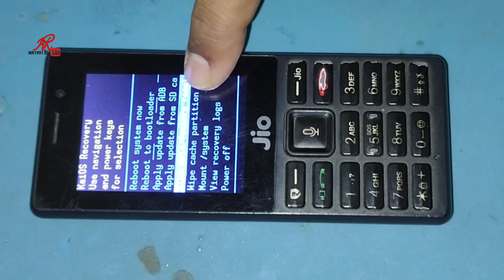hang on logo jiobharat| Hang problem solution jio phone